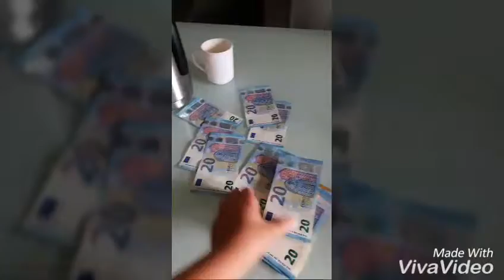Diapo de photo pour liberer de l espace de stockage